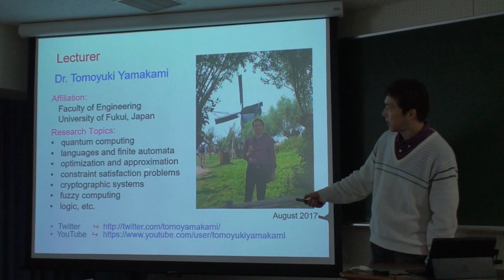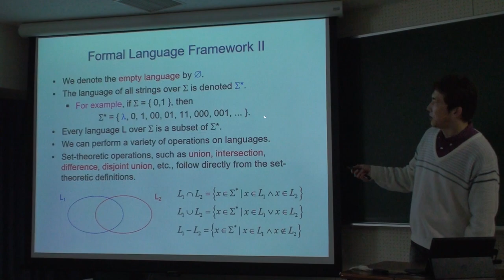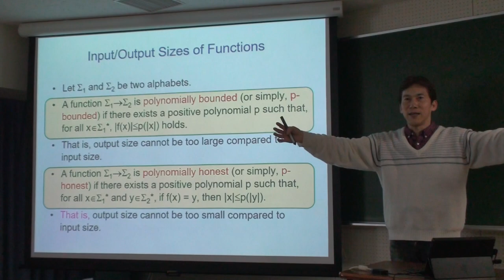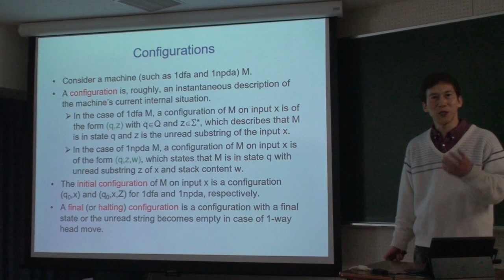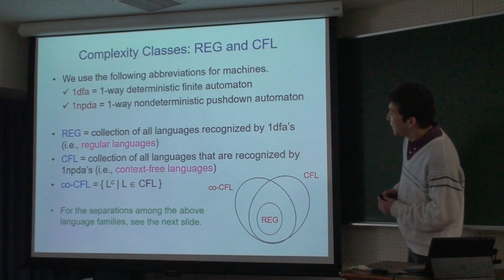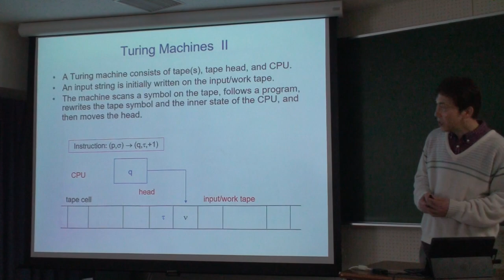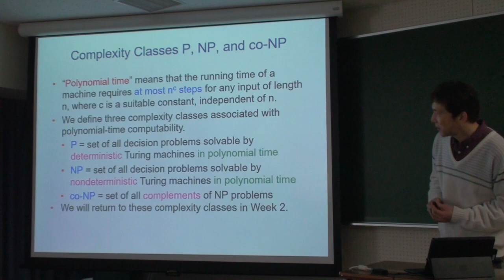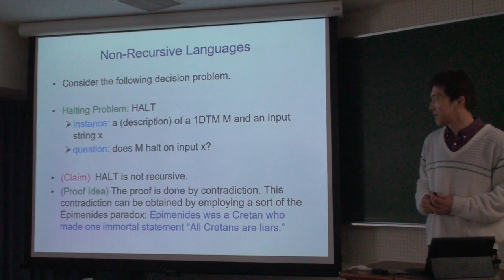計算量理論の最先端トピックス 第１週目 2018 Advanced Topics in Computational Complexity Theory: Lecture Week 1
このビデオは2018年4月10日に福井大学大学院で行われた大学院講義を録画したものです。講義内容は講演者 T. Yamakami の研究を基に計算量理論の最先端トピックスを解説しています。今週の話題は Basic Computation Models です。講義は英語スライドを用いていますが、使用言語は日本語です。

計算量理論に興味のある方は初心者向けの大学院講義シリーズのビデオも有りますので、併せてご覧下さい。

This video is the first lecture of a graduate school's lecture series on advanced research topics in computational complexity theory, focused on Dr. T. Yamakami's work. The topics of the lecture include: Basic Computation Models. The lecture was filmed on April 10, 2018 at the University of Fukui, Japan. The lecture was given in Japanese language using English slides.